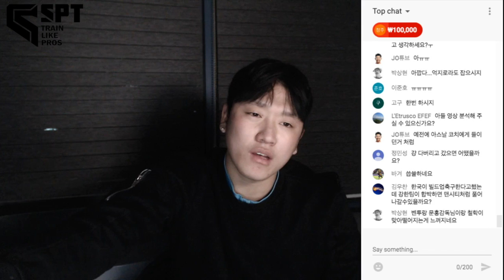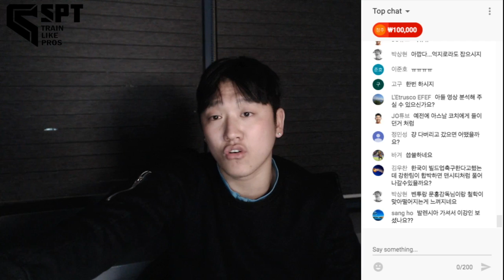벤투 감독님을 공항에서 본 썰 + 한국 대표팀이 빌드업 축구로 강한팀을 만나면 제대로 할 수 있을까요?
어디까지나 제 생각일 뿐이오니,
함께 소통해주시고 이야기 해주셨으면 좋겠습니다^^
많은 댓글 부탁드리겠습니다.
STVFC는 대한민국 최고의 구단이 되기위해 준비하고 있으며,
현재 서울에 A &  B팀,
주말리그를 나가게 될 고등 C팀 U18세,
그리고 부산에 팀이 있습니다.
A Team - K3 준비중
* 선수분들 혹은 아마추어이지만 선수가 되고 싶으신 분들
* 부상 복귀후 몸을 올려야 하는 분들
* 함께 K3 진출을 위하여 도전하고 싶으신 분들
B Team - (서울 디비전리그 준비중)
* 기본기부터 자세히 배우고 싶으신 분들
* 즐겁게 축구를 배우고 싶으신 분들
* A팀으로 가고 싶지만 실력이 부족해서 준비하고 싶으신분들
C Team U18세 - (주말리그 준비중)
* 서울 고등 주말리그와 전국대회에 나가서 뛸 선수들
* 대한민국에서 제일 체계적인 축구 교육을 배우고 싶은 선수들
* 해외전지훈련 및 연습경기
부산 Team - (부산 디비전리그 준비중)
STVFC
* 양재동에 스킬 트레이닝 장소 보유
* 헬스장 센터 보유
STVFC 팀 가입 문의는 카카오톡 플러스 친구
" 에스티비 " 등록하시고 연락주세요!
SPT 개인레슨 문의는 카카오톡 플러스 친구
" 에스피티spt " 등록하시고 연락주세요!